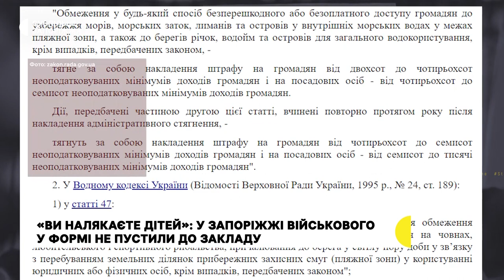«Ви налякаєте дітей». У Запоріжжі військовослужбовця не пустили до закладу через військову форму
У Запоріжжі військового з Ужгорода не пустили до одного з пляжно-розважальних комплексів. Подія сталася 1 червня – розповіла його донька Юлія Ковач. Каже, у закладі пояснили: не пустили на територію, бо чоловік був у військовій формі. Подробиці –  в сюжеті Суспільного.